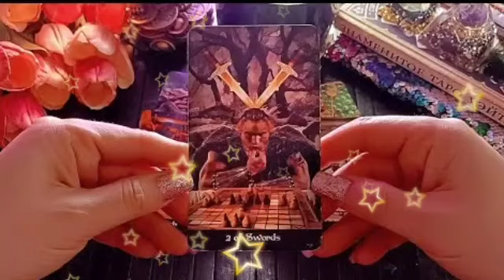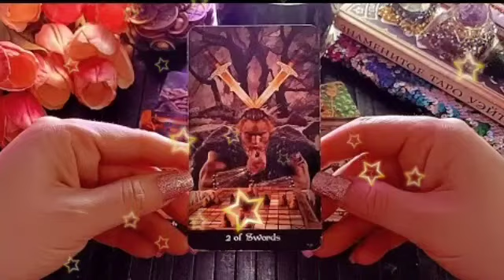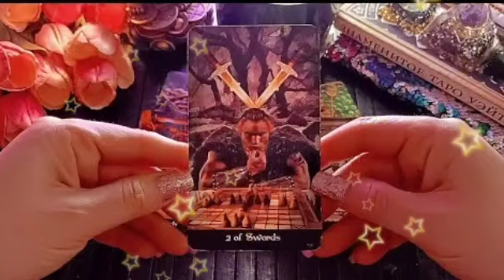برج العذراء لنصف الأول شهر سبتمبر 2023 ♥️ المرأة التي تقف في طريقك يا عذراء و تكرهك هي زوجة..؟؟😱